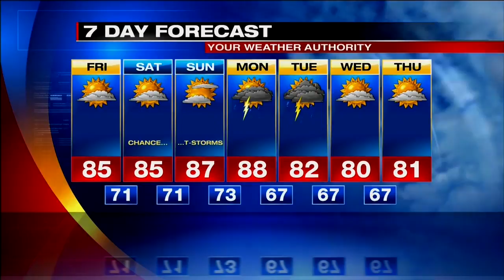Weather Report 07/12/2018